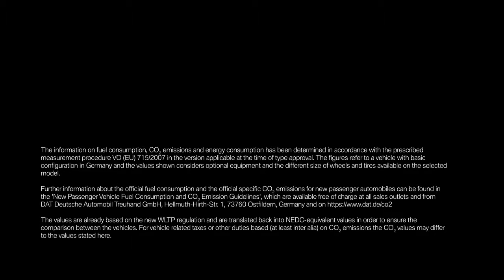The first-ever BMW M8 Coupe!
Take a look at a teaser for the new BMW M8 Coupe with M xDrive1!